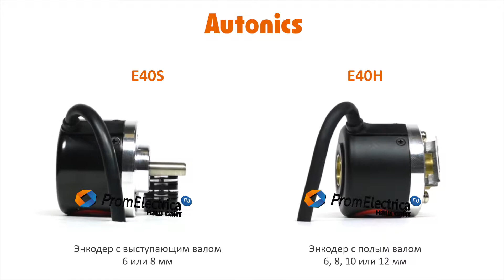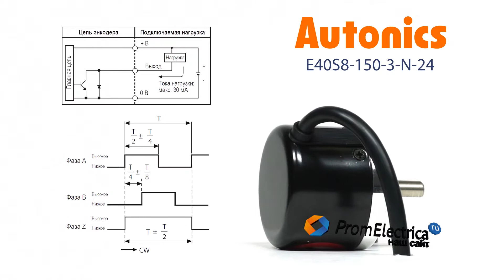Инкрементальный энкодер с выступающим валом 8 мм 150 имп/об 12-24 VDC Артикул E40S8-150-3-N-24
Максимальная частота вращения: 5000 оборотов в минуту

Выходной сигнал: NPN открытый коллектор

Питающее напряжение: от 12 до 24 вольт постоянного тока

Присоединение: кабель 2 метра